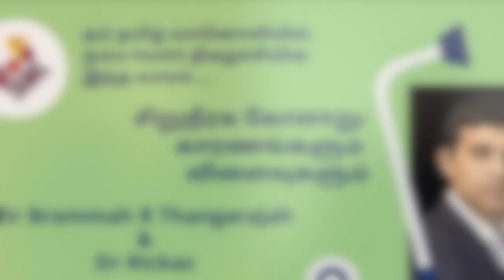சிறுநீரக கோளாறு (Kidney Failure) - காரணங்களும் விளைவுகளும்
நம்ம Health with Dr Rickaz நிகழ்ச்சியில் யாழ் போதனா வைத்தியசாலையின் Consultant Nephrologist, பிரம்மா தங்கராஜா இணைந்து கொள்கிறார். இந்த நிகழ்ச்சி நம் தமிழ் Facebook தளத்துக்காக நடத்தப்பட்ட நேரடி நிகழ்ச்சியின் ஒளிப்பதிவு.

மனித உடலில் சிறுநீரகத்தின் தொழிற்பாடு, அதன் பாதுகாப்பு, சிறுநீரக பாதிப்பிலிருந்து எப்படி எம்மைப் பாதுகாத்துக்கொள்ள வேண்டும் என்பது தொடர்பான பல்வேறு விஷயங்களை பேசியிருக்கிறோம்.

வாராவாரம் இப்படியான மருத்துவ கலந்துரையாடல்கள் எனது இந்த youtube பக்கத்தில் பதிவேற்றப்படுகின்றன.